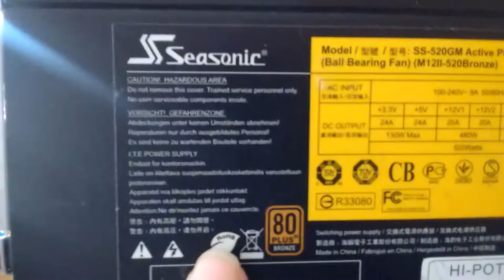New year, new PC Part 2: Change of plans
This video took six hours and twenty minutes to render on a Pentium D 915 @ 3,7GHz